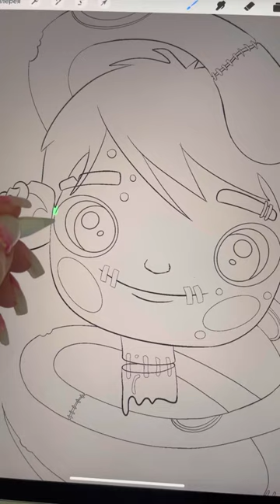Process in Procreate | Halloween art